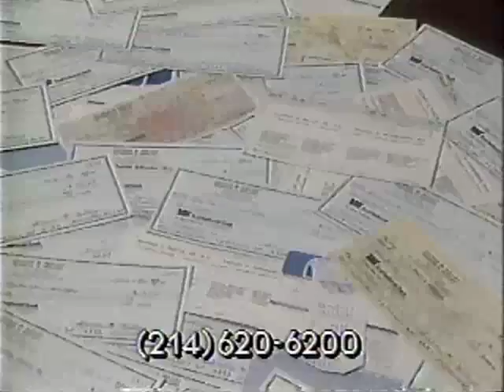Bob - White Suit Show (1989) Part 2 of 4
This 1989 program has it all. Bob speaks in tongues, begs for money, heals you via television, binds the devils that plague your life, etc. And that's not all! Cheesy "God's Miracle Plan for Man" promos, two pre-recorded testimonials from Bob's supporters, and even footage from Bob's big stadium gig in Johannesburg, South Africa!